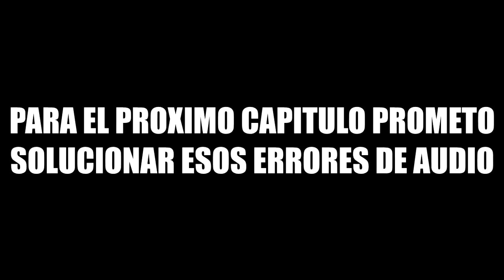MI HERMANA JUEGA MINECRAFT SURVIVAL POR PRIMERA VEZ *sale bien* - Minecraft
•Skype: jesusmanuel42010